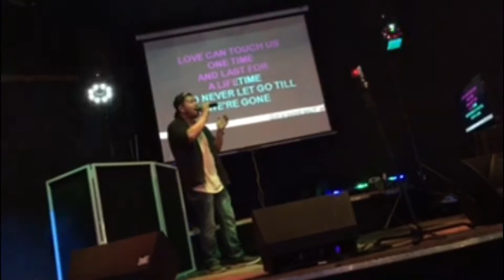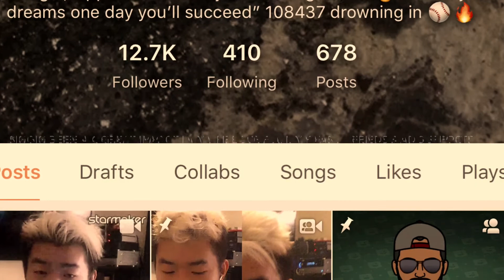My Heart Will Go On Cover Austin Dang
Sang at place called shotski
Video credits too Alexis 💕